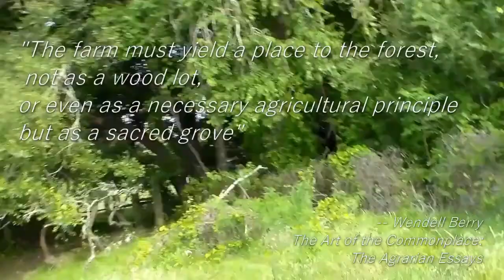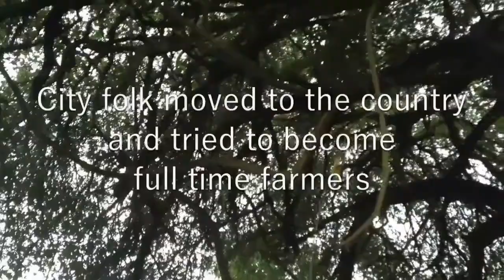Finally closed on our farm!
We finally closed on our farm property! Still have a while till we move, but at least we can have a reason to start packing boxes.

Quite the meandering walk on this vlog, showing a few of the neat sites around the farm.